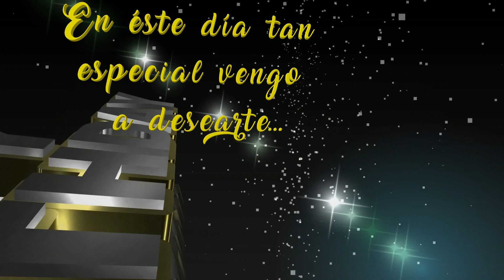Blufftitler - Feliz Cumpleaños - Editable A&E😎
😎COMO MATERIALIZAR TUS IDEAS para felicitar a un cumpleañero?💖 AQUI EN MI CANAL TE PROPORCIONAMOS LOS EDITABLES QUE NECESITES, SI NO VEZ LO QUE BUSCAS PARA TU EVENTO, PREGUNTA💌Ahora es mas rápido. 😎TE BRINDAMOS LAS HERRAMIENTAS PARA QUE TU COLOQUES LO QUE DESEES EN LA EDITABLE.
😎Novedades muy interesantes.
   💌Si te a gustado 💖deja tu comentario, nos alegra saber de ti😀
GRACIAS A TODOS LOS SUSCRIPTORES QUE YA FORMAN PARTE DEL CANAL EDICIONES A&E, DE 💖 GRACIAS

HOW TO MATERIALIZE YOUR IDEAS OF CAMPAIGNS OR EVANGELISTIC CRUSADES? HERE ON MY CHANNEL WE PROVIDE YOU WITH THE EDITABLES YOU NEED, IF YOU DON'T SEE WHAT YOU NEED FOR YOUR EVENT, ASK, now it's faster. 😎 WE PROVIDE YOU WITH THE TOOLS FOR YOU TO PLACE WHAT YOU WANT IN THE EDITABLE.
😎Very interesting news.
😎Send capture of your subscription by imbox for some editable: 👇
THANK YOU TO ALL THE SUBSCRIBERS WHO ARE ALREADY PART OF THE EDICIONES A & E CHANNEL💖